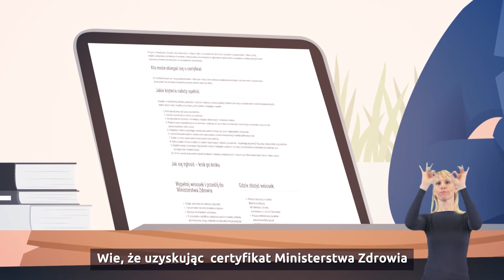PracoDawca Zdrowia - Bez raka na ASAP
Program certyfikujący PracoDawca Zdrowia jest jednym z elementów kampanii Ministerstwa Zdrowia „Planuję długie życie” na rzecz promocji zdrowia i profilaktyki nowotworów. Główne cele programu to:
• Ograniczenie zachorowalności na nowotwory przez redukcję czynników ryzyka w zakresie profilaktyki pierwotnej nowotworów.
• Zwiększenie poziomu zgłaszalności na badania przesiewowe w kierunku nowotworów jelita grubego, piersi, szyjki macicy i płuca.
Certyfikat mogą otrzymać pracodawcy wyróżniający się ponadprzeciętną troską o zdrowie swoich pracowników. Udział w programie jest całkowicie bezpłatny, a certyfikat przyznawany jest na 3 lata. Szczegóły na temat kampanii i zgłoszeń do programu dostępne są na stronie internetowej